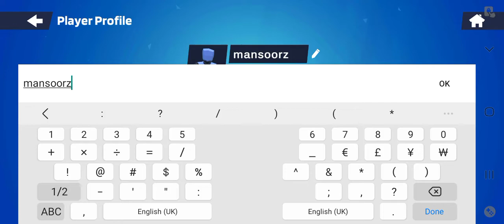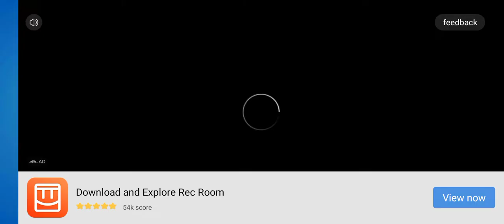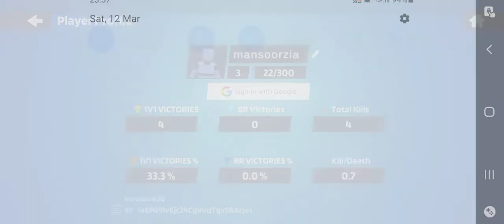playing 1v1.lol Part 3